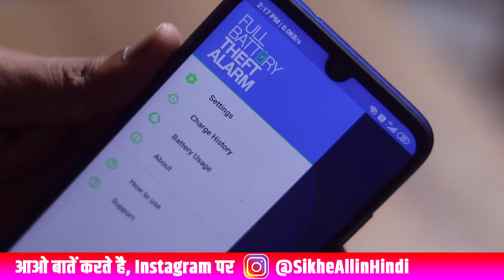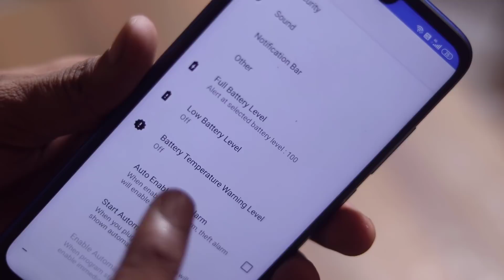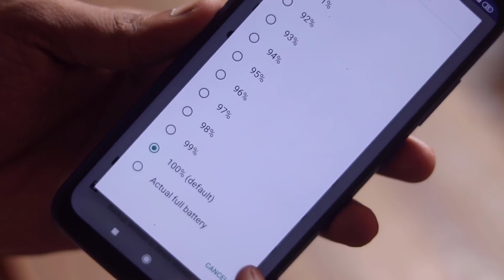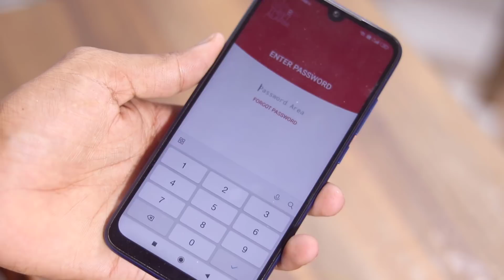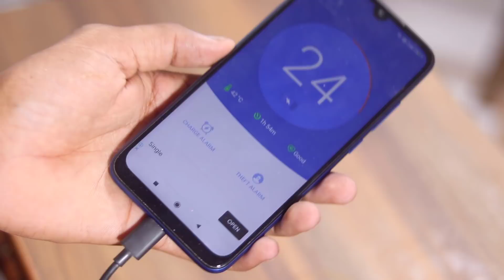मोबाइल रोज चार्ज करते हो तो ये सिखलो किसी को मत बताना | Android Tips & Tricks 2020, Mobile Charging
मोबाइल रोज चार्ज करते हो तो ये सिखलो किसी को मत बताना | Android Tips & Tricks 2020, Mobile Charging Tricks : Aaj main aapke phone ke ek aise mobile tricks bataunga jisse agar aapka battery full charge ho jayega to alarm bajega and battery low hoga tab bhi bajega and agr koi apka phone charging se hatayega tab alarm bajega.